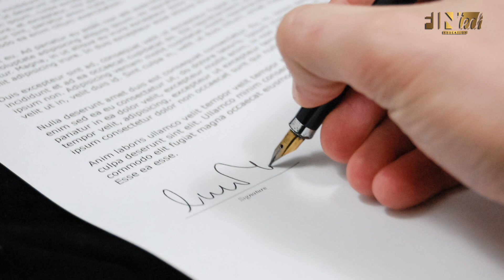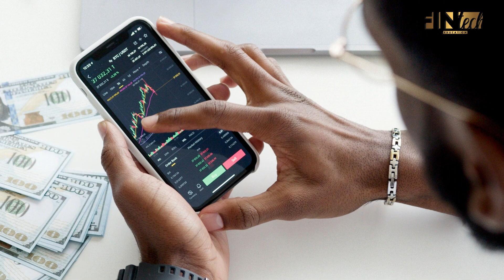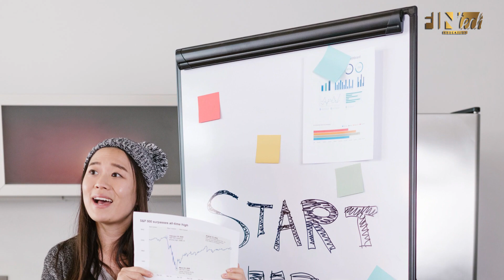Why traditional banks are unable to fully switch to fintech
Traditional banks are facing several challenges that make it difficult for them to fully switch to fintech (financial technology). While many traditional banks have embraced some aspects of fintech to improve their services and stay competitive, there are still hurdles that prevent them from completely transitioning to a fully fintech-based model. Some of these challenges include:

1. Legacy Systems: Traditional banks often have complex and outdated IT infrastructure and legacy systems that have been in place for many years. These systems may not be compatible with modern fintech solutions, making it challenging to integrate new technologies seamlessly.

2. Regulatory Compliance: Banks operate in a heavily regulated industry, and compliance with various financial regulations is crucial. The introduction of fintech solutions may require banks to navigate new regulatory frameworks, which can be time-consuming and costly.

3. Risk Aversion: Traditional banks are generally risk-averse institutions due to the critical nature of handling customers' money and ensuring financial stability. Embracing new and innovative fintech solutions may involve more risks and uncertainty, which can be intimidating for some banks.

4. Customer Trust: Customers often have longstanding relationships with traditional banks and may be hesitant to switch to entirely digital platforms. Building trust in fintech solutions and convincing customers to adopt new technologies can be a slow and challenging process.

5. Cultural Shift: Moving from a traditional banking culture to a more tech-driven, agile, and innovative culture can be challenging. Resistance to change and organizational inertia can impede the full transition to fintech.

6. High Initial Costs: Implementing fintech solutions and upgrading existing systems can require significant financial investments. For some traditional banks, the costs associated with a full switch to fintech may outweigh the potential benefits in the short term.

7. Competition from Fintech Startups: Traditional banks face stiff competition from fintech startups that are specifically designed to offer innovative and streamlined financial services. These startups have the advantage of starting from scratch with modern technology and can often provide more user-friendly and efficient services.

8. Skills and Talent Gap: Transitioning to fintech requires a workforce with expertise in technology, data analysis, and digital marketing. Traditional banks may struggle to attract and retain top tech talent, especially in an environment where they compete with more tech-focused companies.

Despite these challenges, many traditional banks are actively collaborating with fintech firms or developing their own fintech solutions to stay relevant and meet the evolving needs of their customers. The future of banking is likely to involve a combination of traditional and fintech elements as the industry continues to evolve.